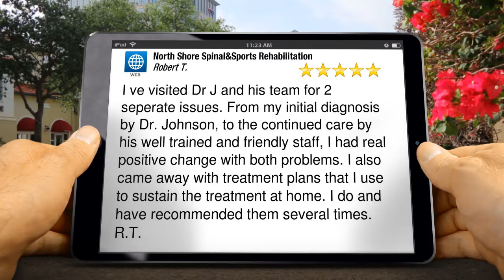North Shore Spinal & Sports Rehabilitation -Highland Park Highland ParkWonderful5 Star Review...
New Review

I ve visited Dr J and his team for 2 seperate issues. From my initial diagnosis by Dr. Johnson, to the continued care by his well trained and friendly staff, I had real positive change with both problems. I also came away with treatment plans that I use to sustain the treatment at home. I do and have recommended them several times. R.T.

North Shore Spinal & Sports Rehabilitation -Highland Park
1770 First Street, Suite 100
Highland Park IL
60035